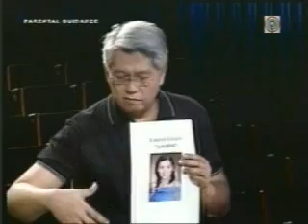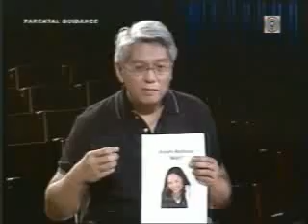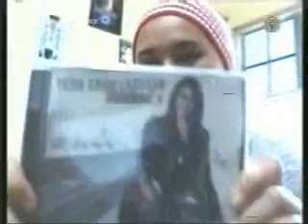Pinoy Dream Academy Season 2 - Laarni Lozada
COURTESY OF ABS-CBN BROADCASTING NETWORK
Laarni with the rest of the Power Women (PDA 2 Final Casting)